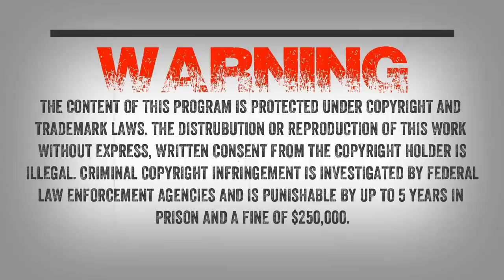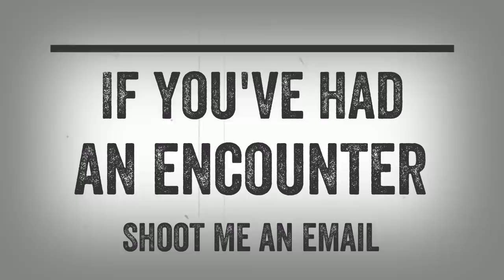SC EP:667 Exploring the Unexplained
Jeff Belanger is one of the most visible and prolific researchers of folklore and legends today. A natural storyteller, he’s the award-winning, Emmy-nominated host, writer, and producer of the New England Legends series on PBS and Amazon Prime, and is the author of over a dozen books (published in six languages). He also hosts the New England Legends weekly podcast, which has garnered over 2 million downloads since it was launched.

Always one for chasing adventures, Jeff has climbed Mt. Kilimanjaro in Africa, he’s explored the ruins of Machu Picchu in Peru, he’s searched the catacombs of Paris, France (where he encountered his first ghost), he faced his life-long struggle with basophobia on his birthday by going skydiving, and he’s been ghost hunting all over the world from a former TB asylum in Kentucky, to medieval castles in Europe, to an abandoned prison in Australia.

Jeff got his start as a journalist in 1997, where he learned how to connect with people from all walks of life. For his work, he’s interviewed thousands of people about their encounters with the profound.